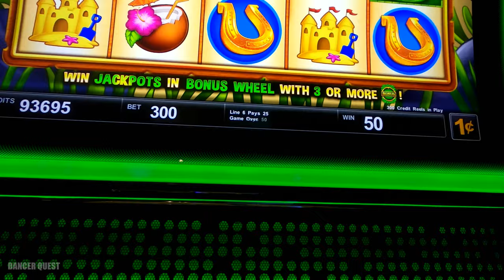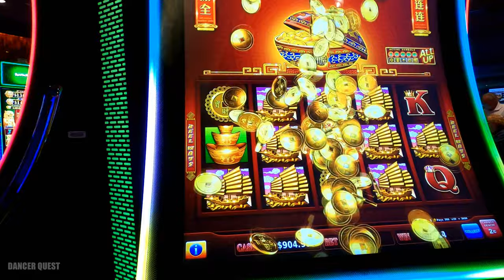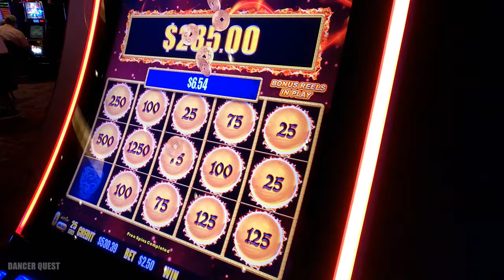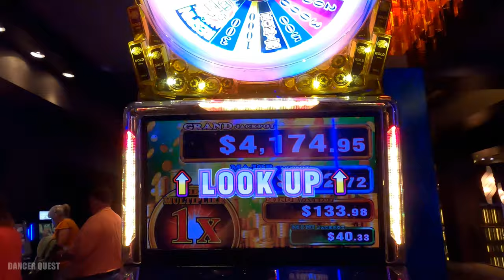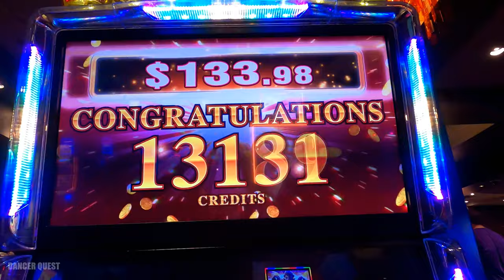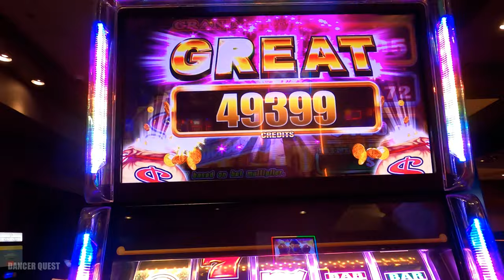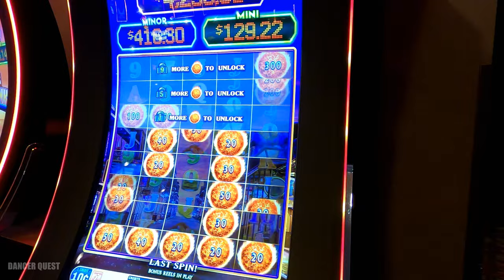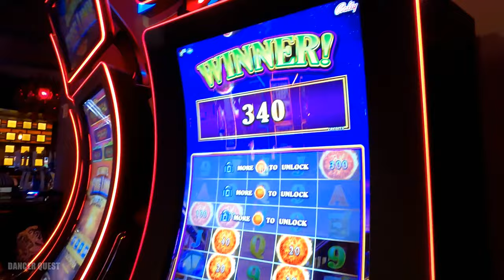Biloxi Casino Weekend EP5 - Last Moments at Palace Casino - Slots & Morning Stroll by the Water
Thanks for hanging with us!  Check out our last episode of our Weekend stay in Biloxi at the Palace Casino, we made the most of the Saturday with slot play in the casino and took a morning stroll in the new park area by the hotel.  It was a great weekend!

Pinterest DancerQuest
Ship Mate Dancer Quest
Dancerquest.com